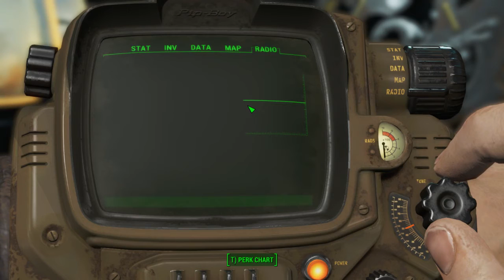Fallout 4 on Time Doctor Live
Join Time Doctor for a quick trip through the vault door.